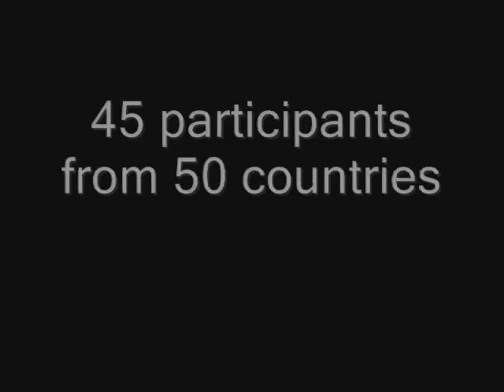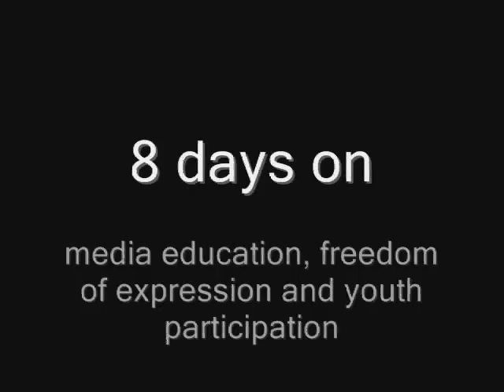short intro to CDN media seminar 2012, Turkey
This video is the first short introduction to the CDN media seminar 2012 in Turkey. Working with the topics of and links between new media, human rights and youth. This is subject to freedom of expression and do not represent official point of view of the organizers, CDNee.org.